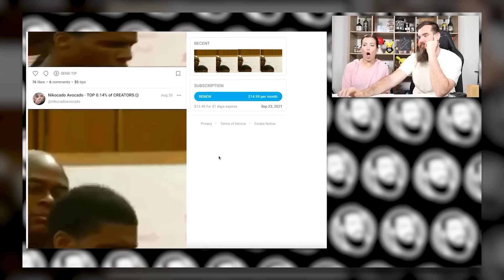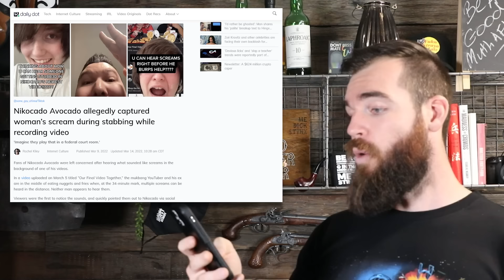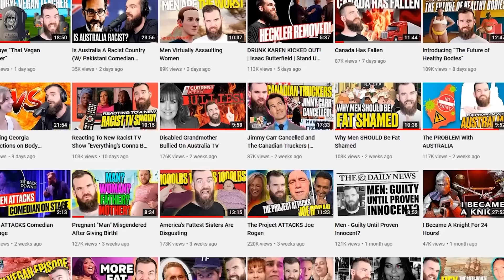Woman Killed In Nikocado Avocado Video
See Me LIVE! Australian Tour 2022